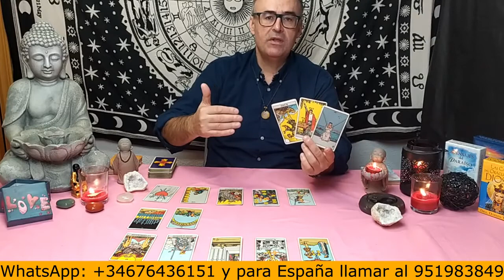CAPRICORNIO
👉👉👉PARA LECTURAS PRIVADAS LOS TELEFÓNOS SON:
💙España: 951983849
👉 PARA PARTICIPAR EN LOS SORTEOS DEBES COMPLETAR LOS SIGUIENTES PASOS:
2.+ DALE A LA CAMPANA ACTIVANDO la opción del desplegable que dice TODAS.
3.+ COMPARTIR LOS VÍDEOS EN TUS REDES Y a tus contactos (siempre hay alguien que lo necesita).
4.+ DEJAR TU FECHA COMPLETA